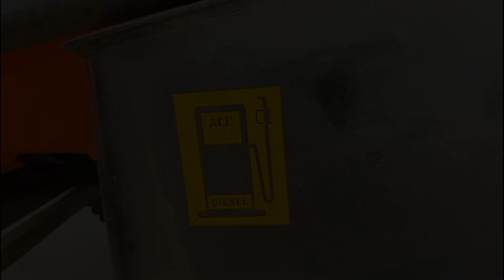JCB Backhoe Loader || New Ace JCB Backhoe Loader || JCB Vs ACE